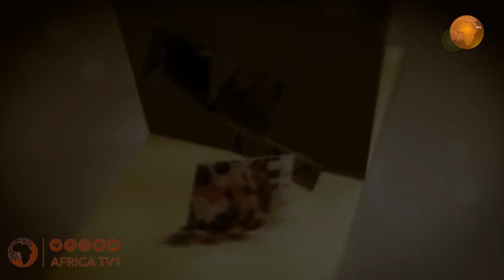የኩቡር ቁርኣን ትርጉም | ክፍል 39 | ሱረቱል በቀራ 108 - 109 | በሸይኽ ሰዒድ አህመድ ሙስጠፋ | አፍሪካ ቲቪ | Africa TV1